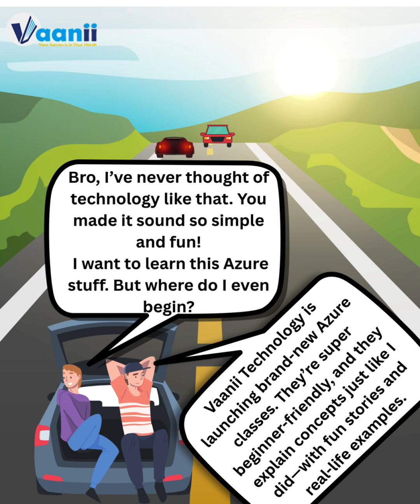"If city roads confuse you, wait till you hear about cloud networking… or maybe not!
Because we just made it crystal clear with a traffic jam twist!
Follow us for more fun tech tales!